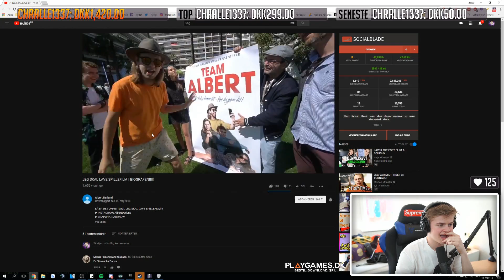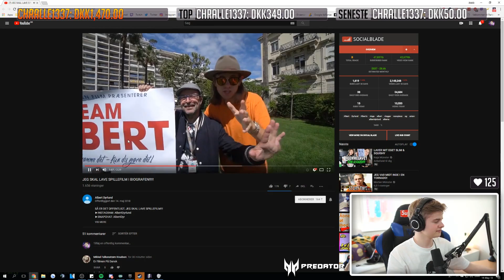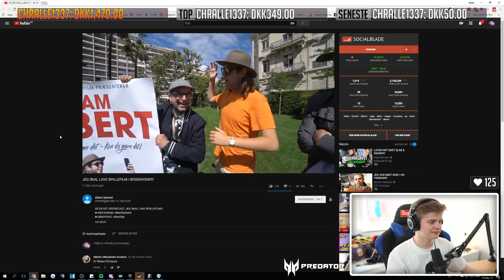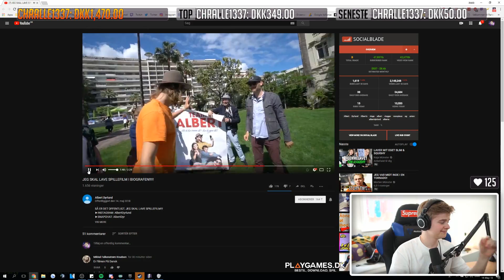Jaxstyle Reagerer På: ALBERT DYRLUND SPILLEFILM (KÆRESTE TAG?)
Mig og min editor beslutter somme tider sammen, hvilke uploads der skal op. Uploads bliver dog ikke altid tjekket igennem af Jaxstyle inden upload, så vi tager forbehold for diverse fejl.

Ønsker du en video fjernet, eller samarbejde? Så kontak mig på mail.